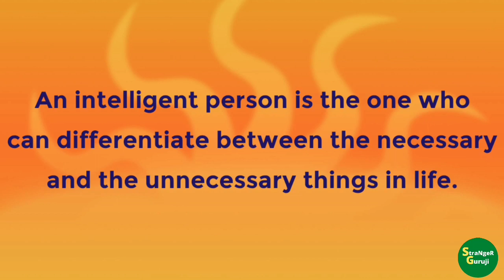Morning Motivational Thought // Hindi & English // Whatsapp Status // सुबह का सुविचार